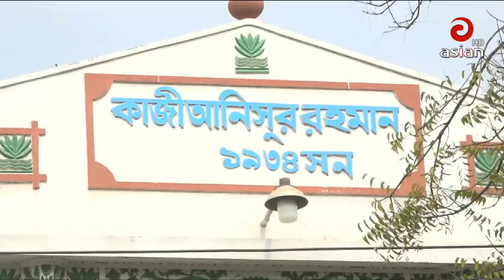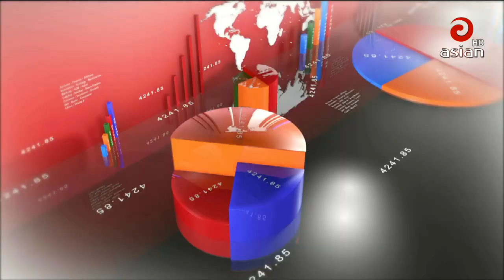এশিয়ান টিভির বিকেল ০৩ঃ৩০ টার সংবাদ | Asian TV News 30 | 27 Jan 2019 | Last Asian TV Bangla News HD